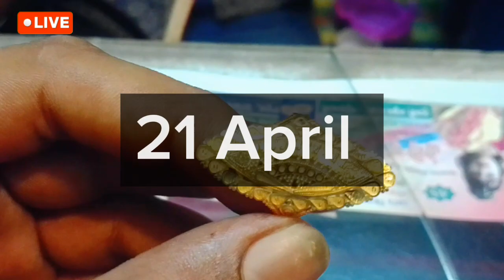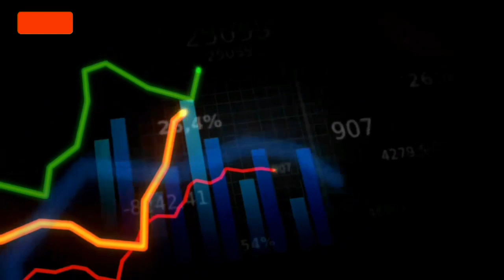মাএ ২৪ ঘন্টায় সোনার দামে রেকর্ড l আজকের সোনার দাম কত বাংলাদেশ ২০২৪ l sorner dam today Bangladesh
gohona sonar dam today, sonar dam today,  sorner dam today Bangladesh, west Bengal sonar dam, gold price in Bangladesh today 23 April 2024, আজকের সোনার দাম কত বাংলাদেশ ২০২৪, আজকের সোনার দাম বাংলাদেশ, সোনার দামে নতুন রেকর্ড ২০২৪,

আজকের সোনার দাম কত বাংলাদেশ ২০২৪ l gold price in Bangladesh today 23 Apri 2024 l used gold price bd

Dear viewers, in this video, what is the price of gold in Bangladesh today?

Dear viewers...
Welcome to our video. From this video you can know today's gold price and today's silver price in Bangladesh. Also Bangladesh Jewelers Association bajus gold price and silver price per bhari per anna per gram all gold and silver current price accurately thanks.

gold jewellery price today 2024, gold rate today Bangladesh, ajker gold price koto bd, Ajke sonar Bazar koto, ajke Sonar dam koto jante chai, gold market price, gold marker price in Bangladesh today, bangla gold news, bangla gold news 2024, বাংলাদেশে আজকে ২২ কেরেট সোনার ভরি কত, বাংলাদেশ আজকে রুপার দাম কত ২০২৪, বাংলাদেশে আজকের সোনার ভরি ও রুপার ভরি কত টাকা, আজকের সোনার দাম কত ২০২৪, today silver price Bangladesh today, today silver price in Bangladesh, বাংলাদেশে আজকের রুপার মূল্য কত, বাংলাদেশের জুয়েলার্সের সোনার ভরি কত টাকা

বর্তমান সোনার দাম কত ২০২৪
রুপার বর্তমান মূল্য ২০২৪
আজকের সোনার দাম কত বাংলাদেশ ২০২৪
বাংলাদেশে আজকে সোনার দাম কত
আজকে সোনার দাম কত ২০২৪
ajker bangla khobor 2024
Bajus gold price
Today gold rate bd
Ajke sonar Dam koto bd
Ajke sonar vori koto Bangladesh
Ajke rupar vori koto Bangladesh
gold price in Bangladesh today par vori
 gold price in Bangladesh per gram